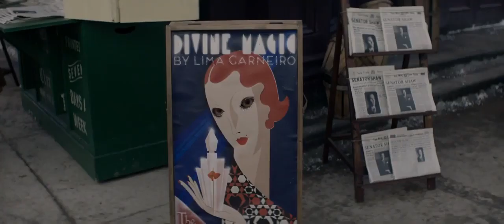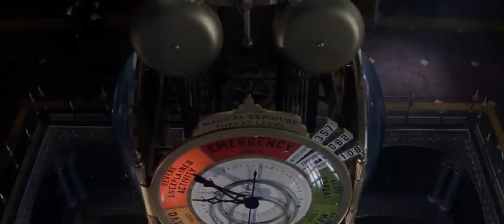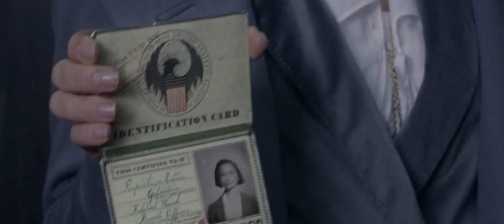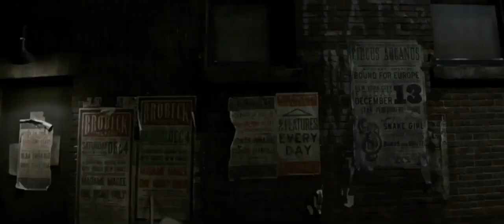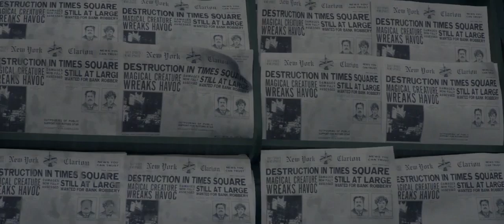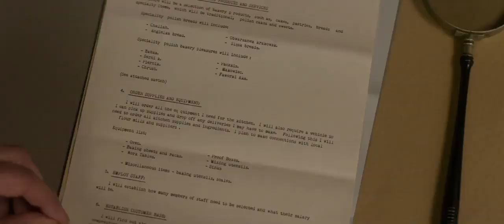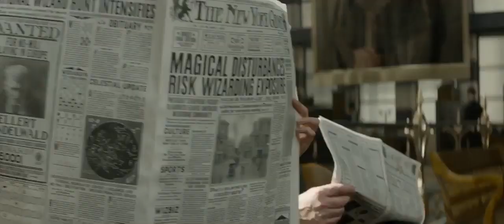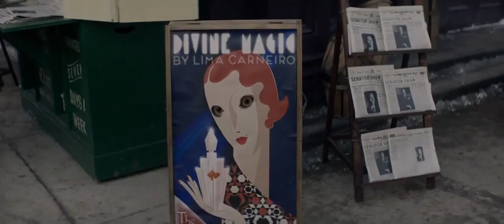Melhores Filmes de Ação 2019 Filmes Lançamento 2019 Filme Completo e Dublado Filme Completo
Nome do filme e Sinopse fixado no topo dos comentários.
AJUDEM O CANAL A CRESCER! SE INSCREVAM 🎁🎁👇
Se voce já tá inscrito muito bem vindo. Desde já  meu muito Obrigado!